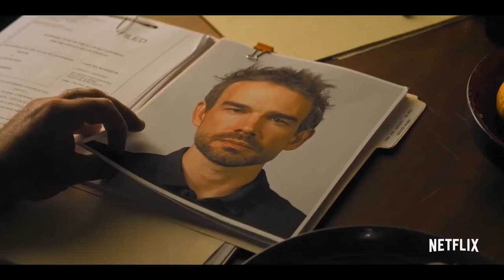The Lincoln Lawyer – Official Trailer (2022) | KinoArt Trailers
Things are finally looking up for defense attorney Mickey Haller. After two years of wrong turns, Haller is back in the courtroom. When Hollywood lawyer Jerry Vincent is murdered, Haller inherits his biggest case yet: the defense of Walter Elliott, a prominent studio executive accused of murdering his wife and her lover. But as Haller prepares for the case that could launch him into the big time, he learns that Vincent's killer may be coming for him next. Enter Harry Bosch. Determined to find Vincent's killer, he is not opposed to using Haller as bait. But as danger mounts and the stakes rise, these two loners realize their only choice is to work together.

THE LINCOLN LAWYER Trailer (2022) Neve Campbell, Series